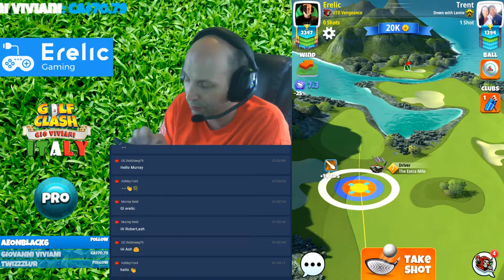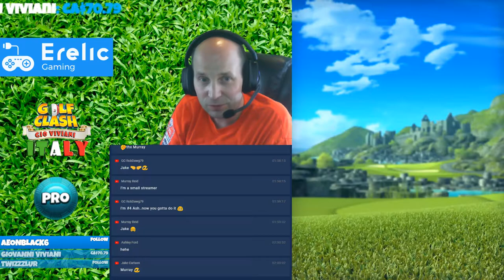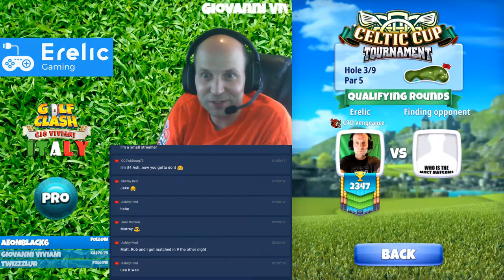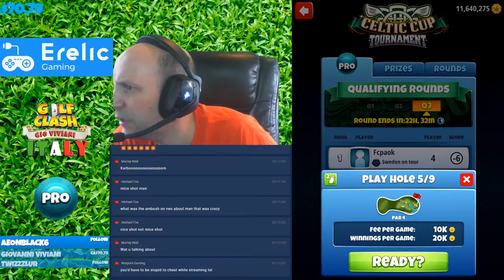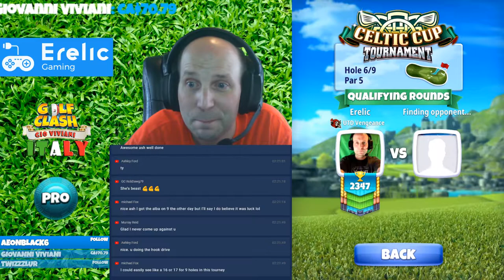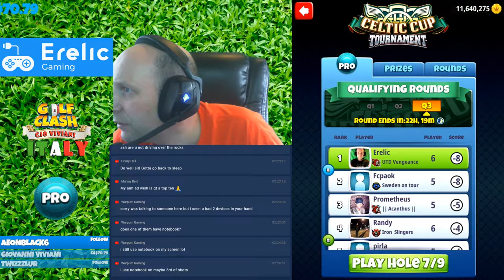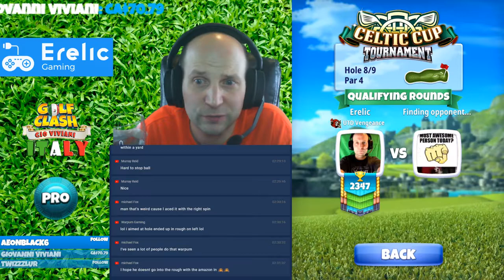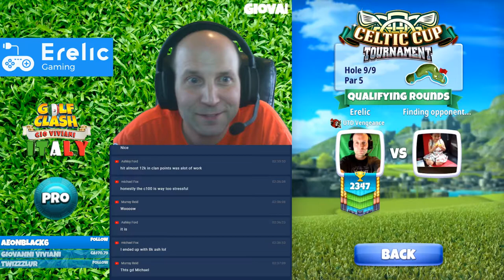Celtic Cup PRO Qualifying!! -12